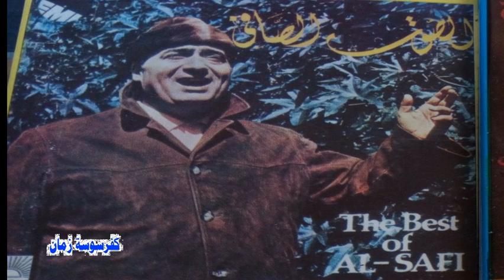الله يرضى عليك يا ابني + كل نزله بلا طلعة كل فرحه بلادمعة وديع الصافي